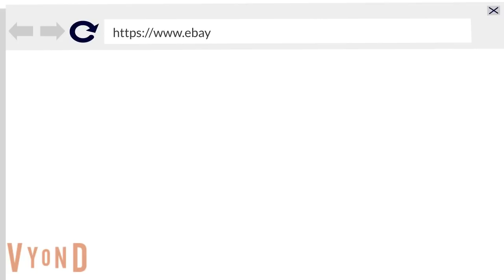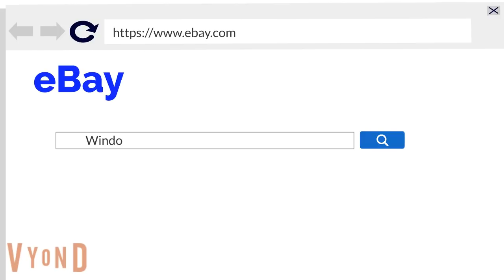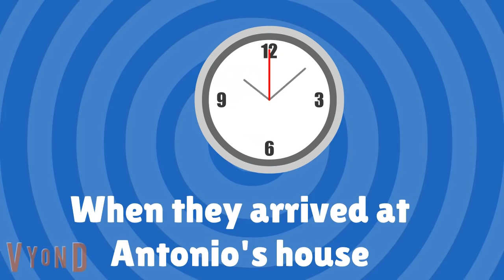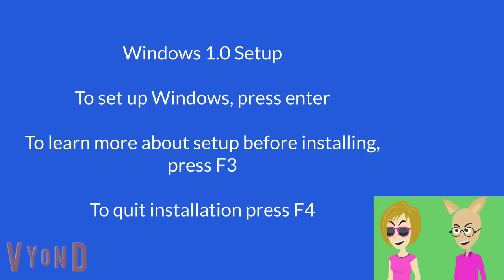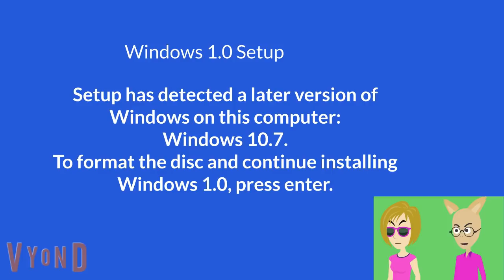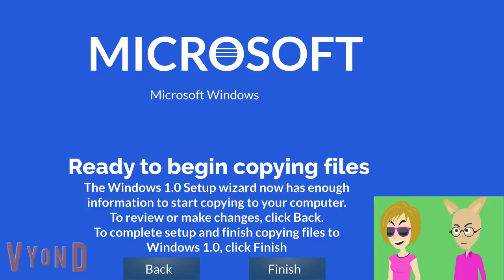Orthur and Karen Downgrade Antonio Lombardo's Laptop to Windows 1.0 / Arrested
Requested by Antonio Lombardo.

It's been months since the last time I did a downgrading computers episode.  And in this one, Orthur and Karen are the ones who downgrade Antonio Lombardo's laptop from Windows 10 to Windows 1.0 because they are tired of him making grounded videos out of them.